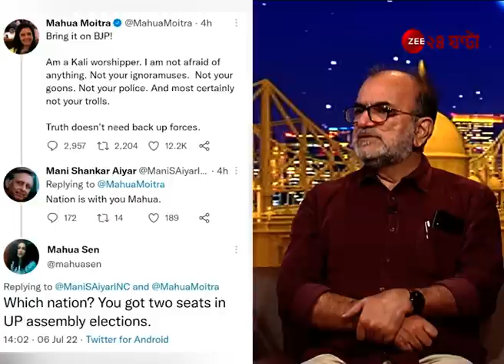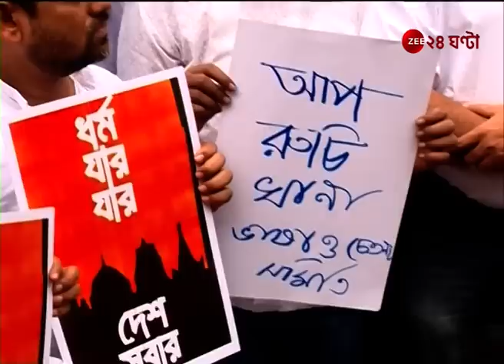LIMELIGHT | জি ২৪ ঘন্টার মুখোমুখি বিকাশ রঞ্জন ভট্টাচার্য | Zee 24 Ghanta Live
LIMELIGHT | এডিটর গৌতম ভট্টাচার্যর মুখোমুখি বিকাশ রঞ্জন ভট্টাচার্য  | Bikash Ranjan Bhattacharya | Gautam Bhattacharya

10PM LIMELIGHT

📌 মমতা বন্দ্যোপাধ্যায় যেটা ভাবেন সেটা বলেন না
📌 দিদির নির্দেশে অনুব্রত গরু পাচার করেছেন
📌 বাম জমানায় অযোগ্যদের চাকরির তালিকা দেখান
📌 আজকে মানুষ সিঙ্গুরের ভুল হাড়ে হাড়ে বুঝতে পারছেন